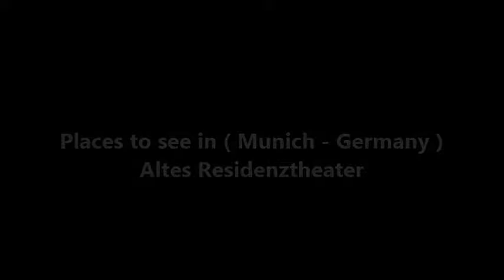Places to see in ( Munich - Germany ) Altes Residenztheater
The Cuvilliés Theatre or Old Residence Theatre is the former court theatre of the Residenz in Munich, Bavaria, Germany. Elector of Bavaria Maximilian III Joseph (reg. 1745–1777) commissioned the construction of a new theatre outside the palace after a fire in the St.George's Hall of the Residence which had served previously as a theatre room. The Residence Theatre was built from 1751 to 1753 by François de Cuvilliés in rococo style. The carving was done under supervision of Johann Baptist Straub.

Due to limited space the National Theatre Munich was built next to the Residence Theatre from 1811. The interior decoration was then removed under King Ludwig I (reg. 1825–1848) when the building became a depot for the National Theatre, but the Residence Theatre was already restored and re-opened in 1857 under King Maximilian II (reg. 1848–1864).

Originally the theatre was located where the present (New) Residence Theatre stands; after its destruction in World War II, the theatre was rebuilt in a wing of the Residence. Though the theatre was bombed during World War II, the carved and gilded boxes could be reused for they had been dismantled before and stored for security. Afterwards the Residenztheater was meticulously recreated in the 1950s and re-opened in 1958 under the name Cuvilliés Theatre with a performance of Mozart's The Marriage of Figaro. The theatre was again renovated and technically modernised from 2004–2008.

The theatre space is decorated in red and gold. The four floors, each with 14 loges enclose the ground floor in the shape of a horseshoe. Particularly noteworthy is the Electoral loge that stands out about the two middle floors extend, opposite to the stage. It is supported by two atlases, which form the entrance. On the first floor they have caryatids as counterparts. Contemporary society division is reflected in the different features of different ranks: The Electoral loge is the artistic center of the room. The adjoining boxes in the first place, which was to be followed by the nobility, after and are richly decorated. This ornament is the second and third rank reduced gradually, where the gentry and the court officials took place. The relatively simply furnished ground floor was reserved for the urban aristocracy.

The theatre was inaugurated on 12 October 1753 with Ferrandini's opera Catone in Utica. Under Charles Theodore, Elector of Bavaria, the court theatre was opened for public performances by 1795. Many operas were staged there by the Bavarian State Opera, including the premieres of Mozart's Idomeneo in 1781 and Carl Maria von Weber's Abu Hassan in 1811. In 1831 Ferdinand Raimund gave a guest performance. Ernst von Possart staged several Mozart operas in original version during the 1890s. The Residence Theatre has been also a stage for plays. It saw the first performance of Ibsen's Hedda Gabler in 1891. On 14 June 2008, the Cuvilliés Theatre re-opened with the premiere performance of a new production of Mozart's Idomeneo, staged by Dieter Dorn, conducted by Kent Nagano.